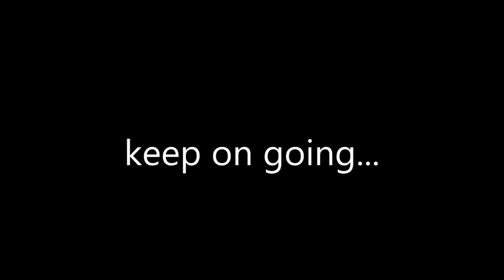THE WORLD IS OUR PLAYGROUND!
This is the video from the journey, that change my life completely!

I travelled through Australia, South East Asia, Fiji and New Zealand for one year.

This trip made me realize, that I am not made for the normal 9 to 5 job lifestyle and that I want to inspire others to travel more, because it is just an amazing thing to do! I am planning on travelling the world and capture as much beauty of our planet as I can to hopefully inspire you as well!

Das ist das Video von der Reise, die mein Leben komplett verändert hat!

Ich bin für ein Jahr durch Australien, Südost Asien, Fiji und Neuseeland getraveled.

Dieser Trip hat mir gezeigt, dass ich nicht für das normale Standard "von 8 -18 Uhr" Arbeitsleben gemacht bin und, dass ich andere Menschen dazu inspieren möchte mehr zu reisen, weil es einfach das Beste ist, was man machen kann. Ich will so viel von der Welt sehen und mit der Kamera einfangen wie ich kann, um auch dich für das Reisen zu begeistern!

If you want to see more about me and my journeys/

and